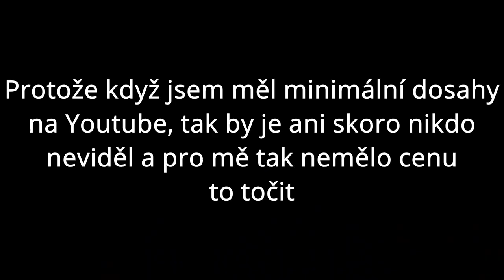KONEC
Vítejte u dnešního posledního videa. V dnešním videu vám vysvětlím, proč jsem se rozhodnul skončit s mojí "Youtube kariérou". Doufám, že jste si stejně jako já užili tuto cestu :-). Nezapomeňte mi napsat komentář, co si o tom všem myslíte.

Já se loučím a mějte se tu na tom Youtube dobře :-)

Video by Tomáš Kotulek.
Pokud chcete použít část mého videa, ozvěte se na můj kontaktní email. Děkuji

2021